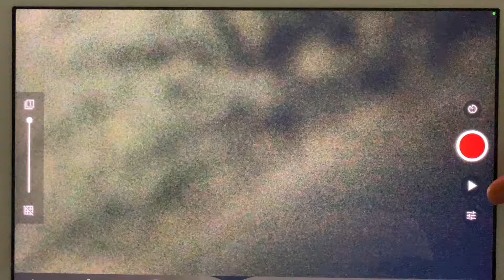Claymation (Two Colours) 🔴🟡